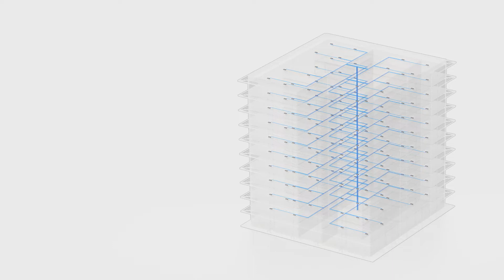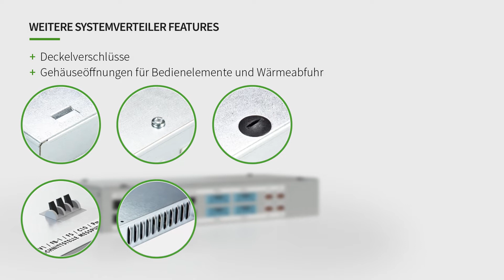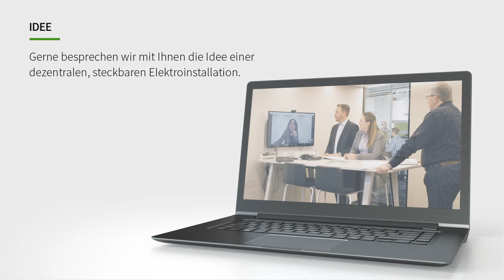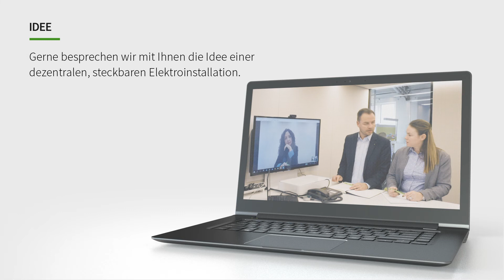Smarte Systemverteiler für flexible Gebäude gesis® - Wieland Electric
Wieland ist Ihr erfahrener und verlässlicher Partner für effiziente und steckbare Lösungen mit Hilfe von dezentralen Systemverteilern. Unsere Lösungen für die Energie- und Systemverteilung ermöglichen Ihnen eine kurze Planungs- und Realisierungszeit sowie eine zukünftig flexible Nutzungsänderung.

🗣 Lassen Sie sich von unseren Experten kostenlos beraten.

📧 Melden Sie sich für unseren Newsletter an um immer auf dem neusten Stand zu bleiben: